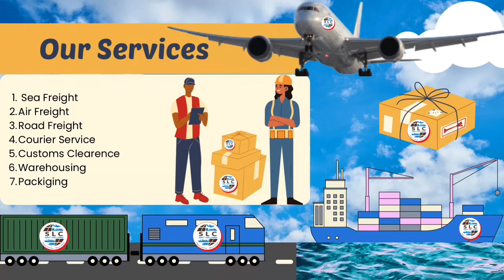Ocean freight with Swift Link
Ocean freight or Sea freight